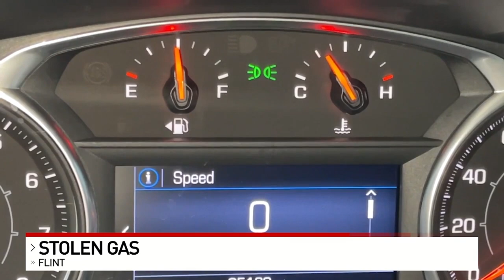Police cruiser set on fire, Jeremy Dunklee; Raw surveillance video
A man walked up to a police cruiser parked outside Hastings City Hall, dumped gasoline over the SUV and lit it on fire.

Surveillance video showed the gas burst into flames and engulf the vehicle.

The man ran off with the Hasting Police Deputy Chief Julissa Kelly hot on his heels.

"I was a bit in shock at first I kind of walked around the back of the car and right as I walk around to see who it was, lit it up, went up in flames," Kelly said.

Plus, Gas Siphoned from cars in Flint, Michigan

00:00 Police cruiser set on fire by man, Jeremy Dunklee; Raw surveillance video
01:43 Gas Siphoned from cars in Flint, Michigan